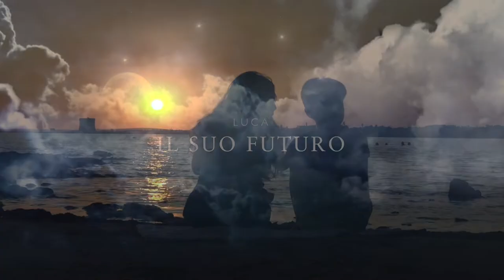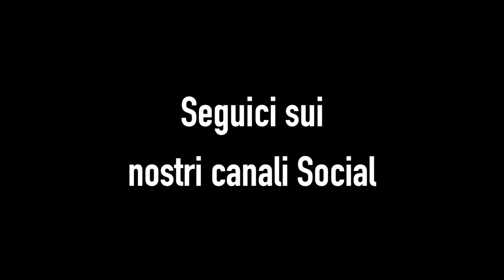trailer 2 Prestigi a Sud Est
Trailer del film Prestigi a Sud-Est...Invisibili,
tratto da una storia originale di Aristodemo De Blasi,
sceneggiatura Aristodemo De Blasi - Nicola Maurantonio,
una produzione Nicola Maurantonio e Club Magico Salentino "Il Carro".
Regia Nicola Maurantonio
Aiuto Regia Aristodemo De Blasi
Direttore della Fotografia Piero Fanizzi
Direttore di Produzione Paolo de Fazio
Riprese Lucio Costantini
Musiche Daniel Figueiredo - Piero Matarrese